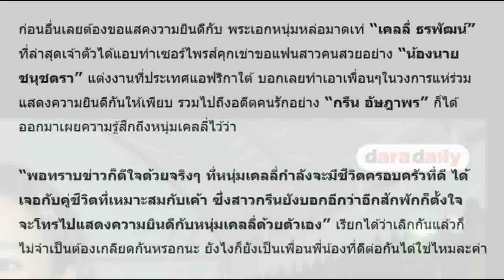พูดแล้ว “กรีน อัษฎาพร” อดีตคนรักเผยความรู้สึกหลัง “เคลลี่” คุกเข่าขอแฟนสาว “นาย” แต่งงาน